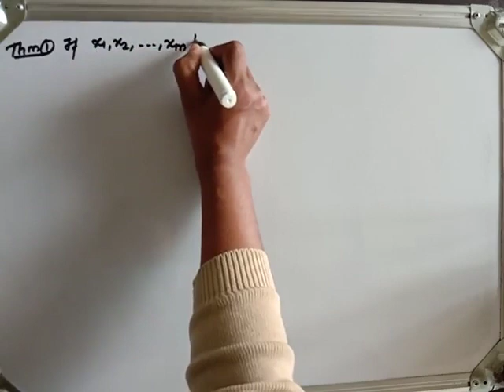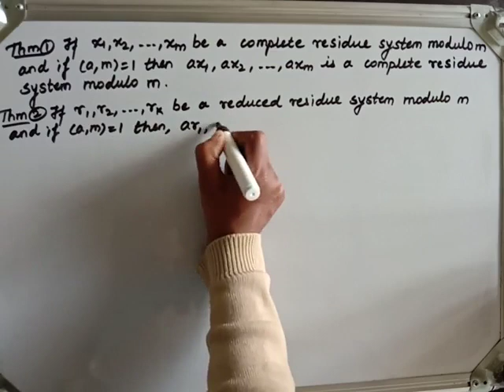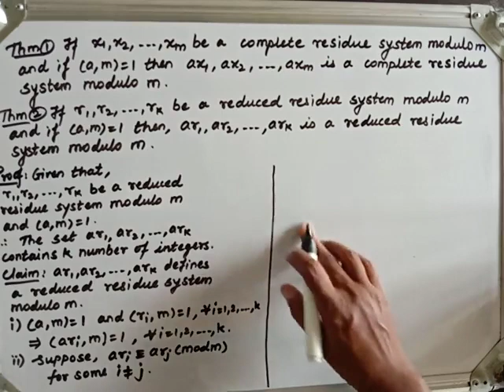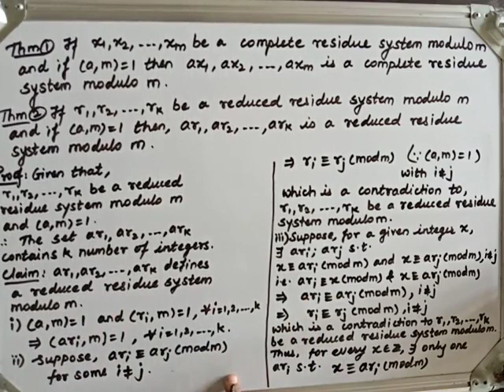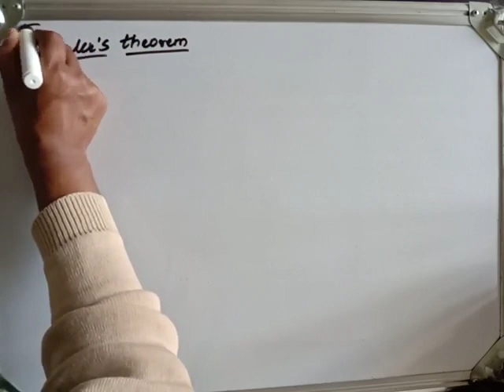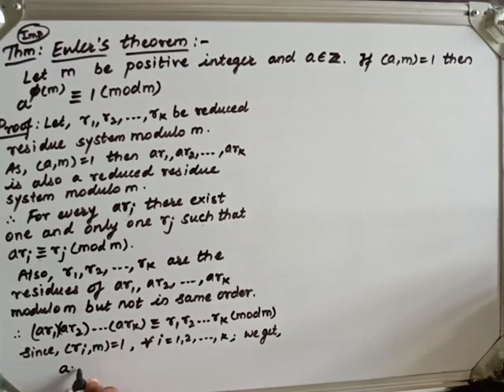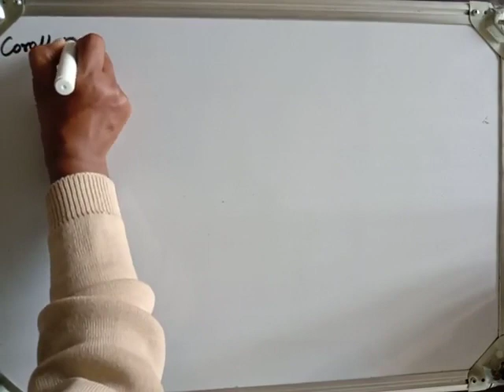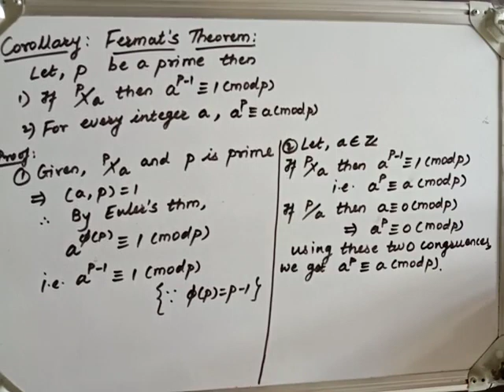CH2Video6: TYBSc (Number Theory)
Theorems